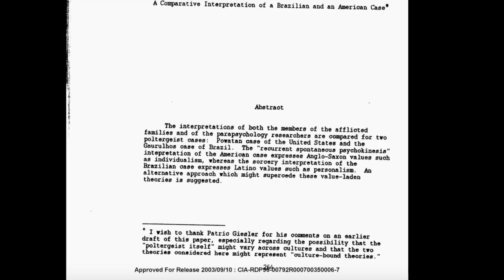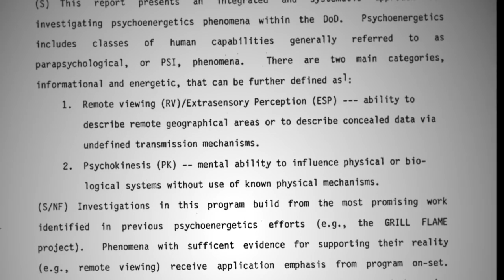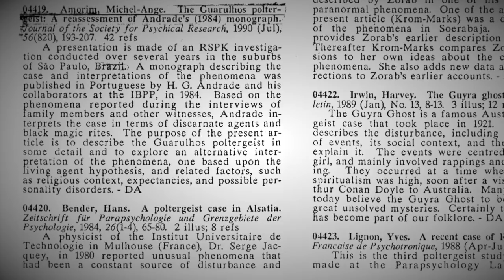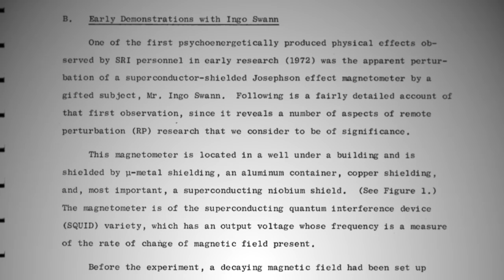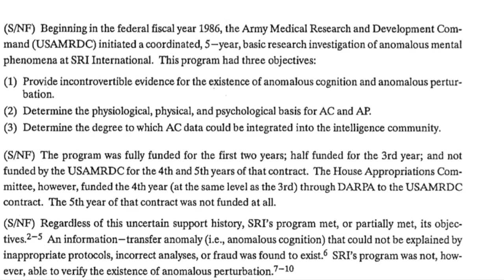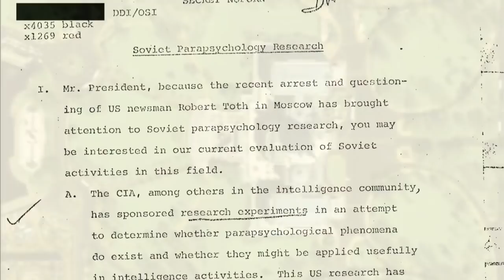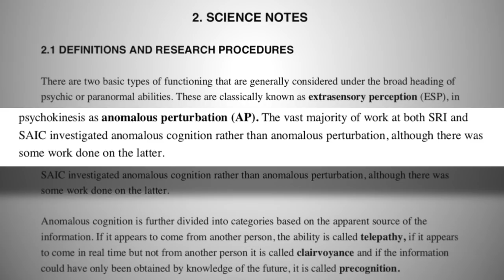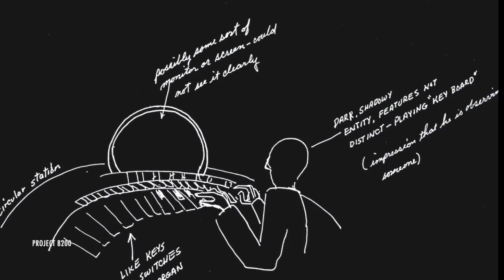Real-Life X-Men | Documents Show ‘Gifted’ Individuals Tracked by DOD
The US intelligence community studied remote viewing for over a decade with some success, but the other side of that coin was psychokinesis, or PK.  CIA records show programs like Grill Flame, Sun Streak and Star Gate gathered records of poltergeist activity — considering it misinterpreted RSPK, or recurrent spontaneous psychokinesis.

A declassified summary of the "DOD Psychoenergetics Program" explains one goal was: "people with suitable PK skills would be identified, and possibly trained, for achieving repeatable effects."  Another file says theoretical PK skills include teleportation, levitation and materialization.

We reviewed all associated files and the last major analysis of PK within the DOD claimed little progress was made, but that a new roadmap would be followed from 1992-96 with the goal of practical applications by '96.  Star Gate as a whole was terminated and declassified in 1995, with the final report stating little work was done on PK, but it did not mention many aspects of the project that were later declassified.

Our questions, after reviewing everything: was PK research still ongoing at Star Gate's termination, and that's why it wasn't discussed in the final review?  What ever came of the plan to identify and train gifted individuals?  Were early successes in using PK skills to affect magnetometers and random number sequences replicated?

And lastly. is it possible intelligence communities are still working on applications of such 'real-life X-Men' for use in the field, such as the ability to affect locks, switches and computers remotely?